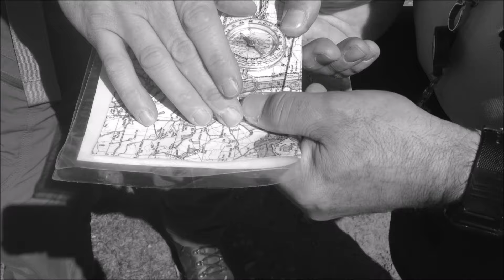Online mountain navigation courses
Develop the skills you need to navigate and look after yourself in the mountains, without leaving the comfort of your own home or office.